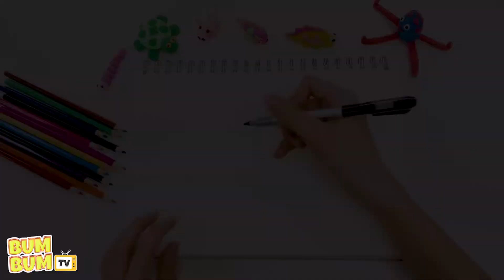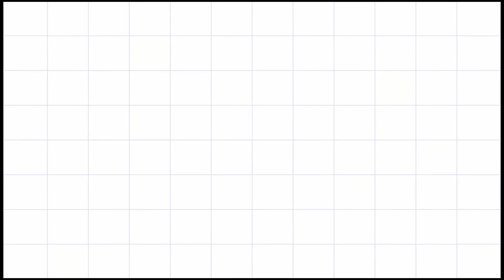Bum Bum TV | Hướng Dẫn Vẽ Dory dễ thương | Vẽ Cá Dory | How to Draw a Easy Dory